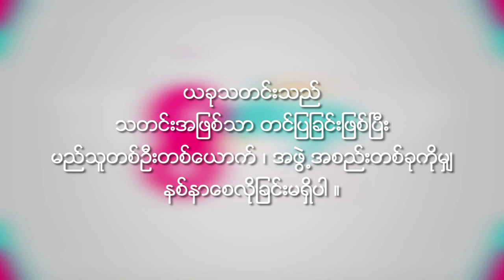Dr Ye Myint Kyaw